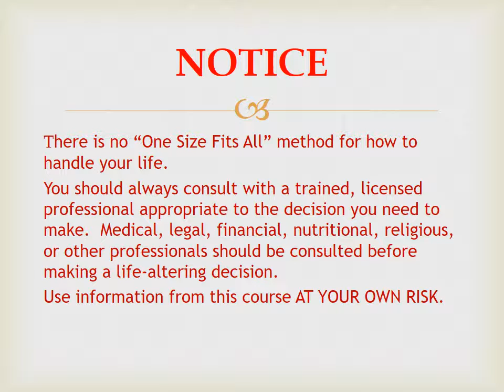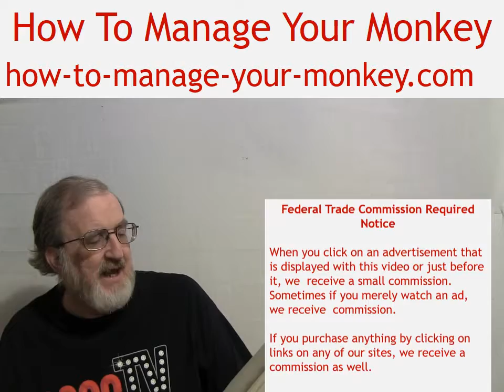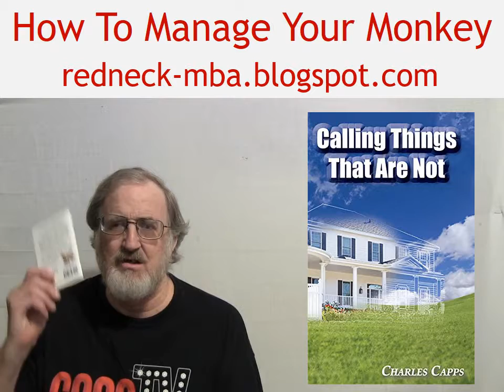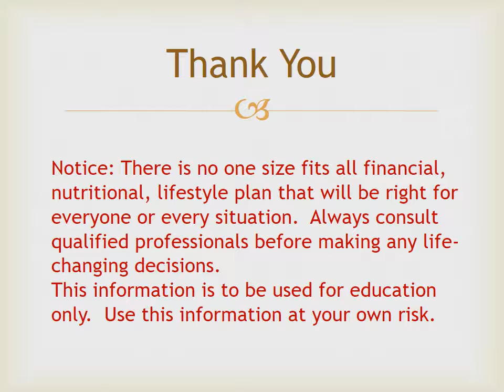How to Build a Piano Bench Lessons for Success from a Red Dirt Road in Alabama by Ruthi Postow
Against all odds Ruthi Postow Birch built a very successful company.  In How to Build a Piano Bench she gives her readers some of the keys to her success.